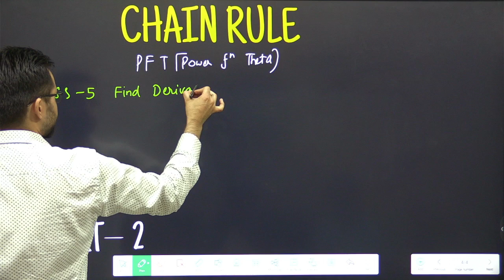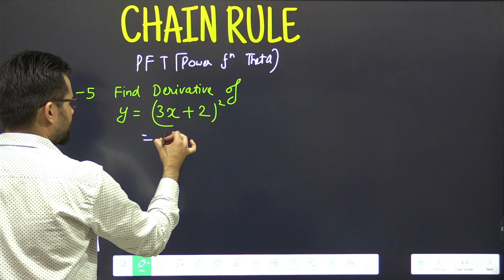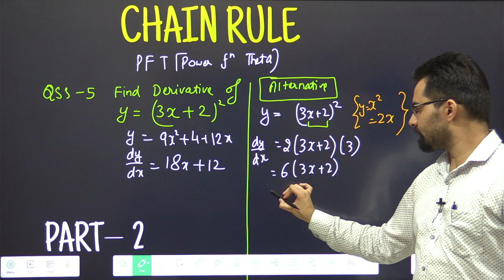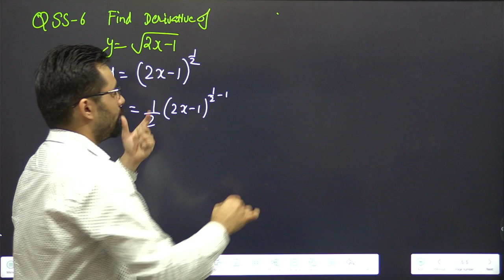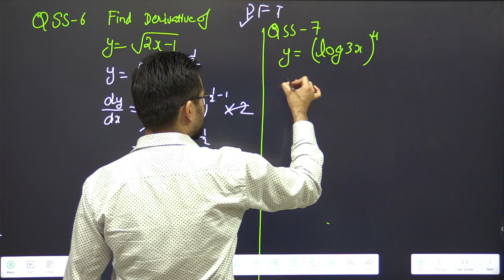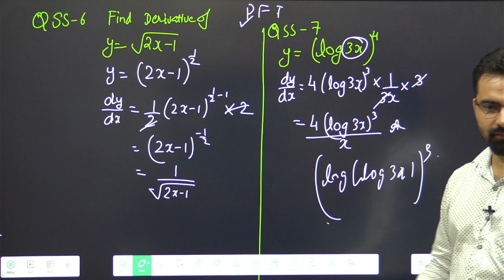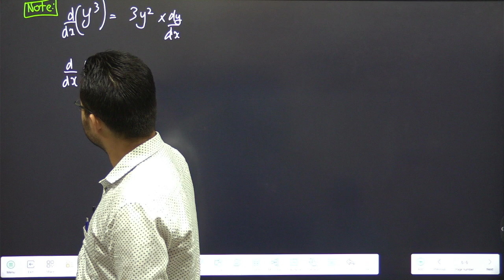Differentiation Class 12 Applied Maths Ch-5 | ML Aggarwal Part-2 Chain Rule | #01(2)